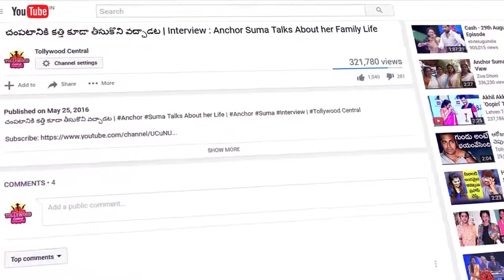వేణు మాధవ్ గారు తన హెల్త్ గురించి అందరికీ చెప్పేశారు | Venu Madhav Talks about his Health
వేణు మాధవ్ గారు తన హెల్త్ గురించి అందరికీ చెప్పేశారు  | Venu Madhav Talks about his Health   | Tollywood Central